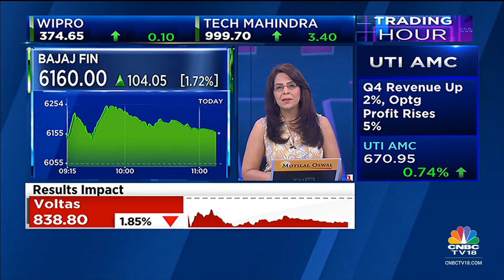Bajaj Finance Q4: Abhishek Kothari On The Stable Show | Trading Hour | CNBC-TV18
Bajaj Finance among top Nifty gainers after a stable Q4 with healthy return ratios Abhishek Kothari gets you the highlights.

n18oc_business